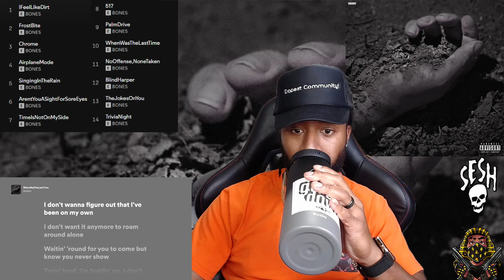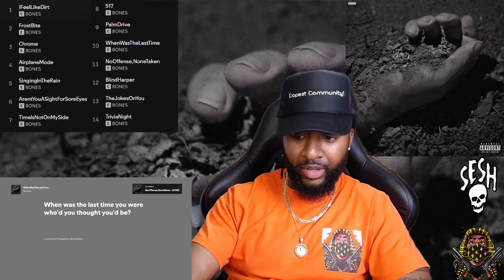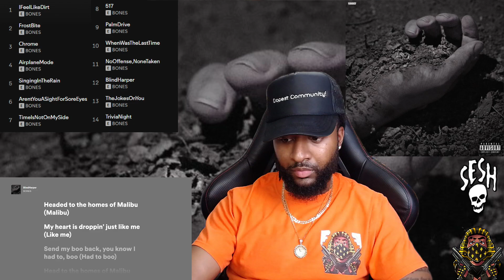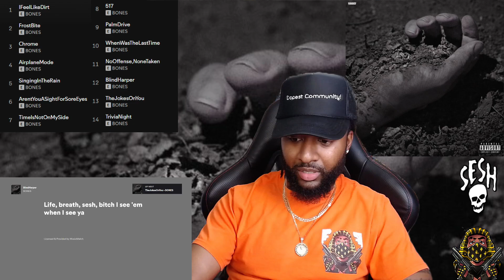*REACTION* Bones - IFeelLikeDirt (Part 4)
We are still in our 2019 Bones bag. This album is very special to me, because one of my first reactions came from this. This cover has always intrigued me and had me curious. Salute to the homie STRAY187 for bringing BONES to the channel! I really love this album. There are no skips, and he has so many boom bap tracks all over this. GREAF produced the majority of the album, and he really showed up as always. The vibes are great and the message behind every song has a lesson in it. I relate to the lines really heavy, and had a lot of fun with this reaction. This is easily in my top 5 projects from him. Let me know what YOU think. Thanks for all the love and heavy support. Peace to you and yours!

Big Salute To  @TeamSESHBones  For This FIRE Project!